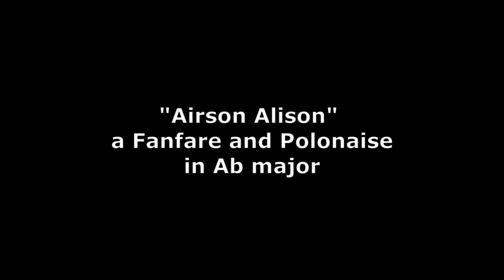"Airson Alison" for Alison on her 70th birthday